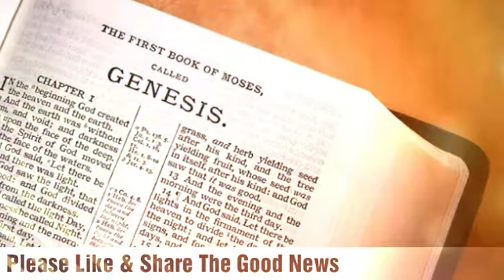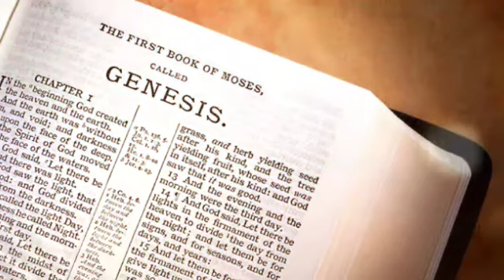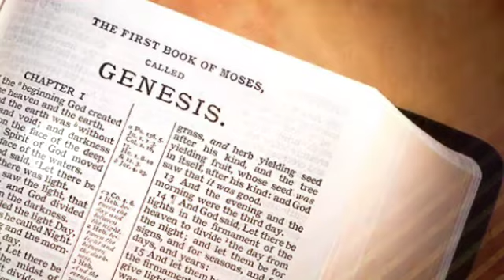The Holy Bible - Genesis Chapter 28 ESV